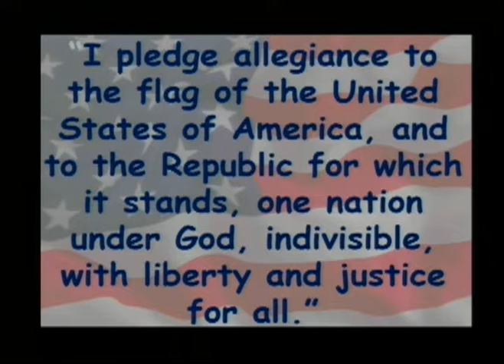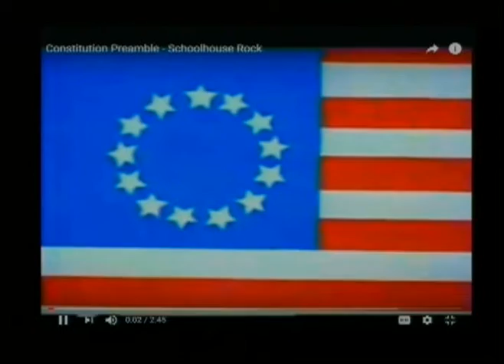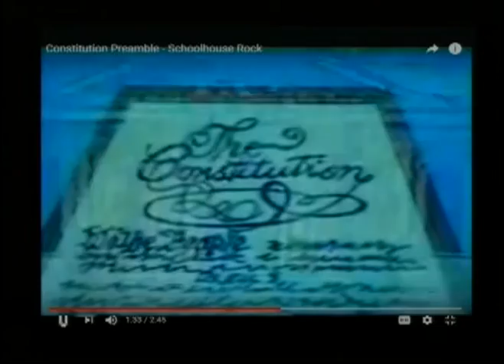9 17 2017 Seminole Trails Elementary School Morning Announcements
STES Morning News